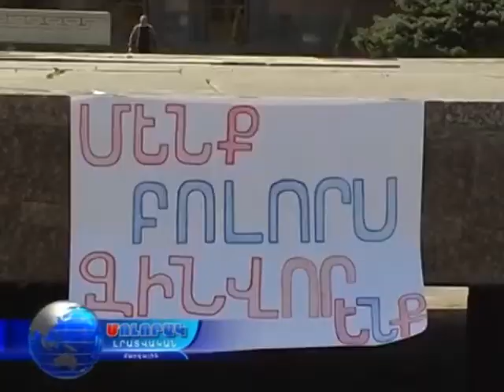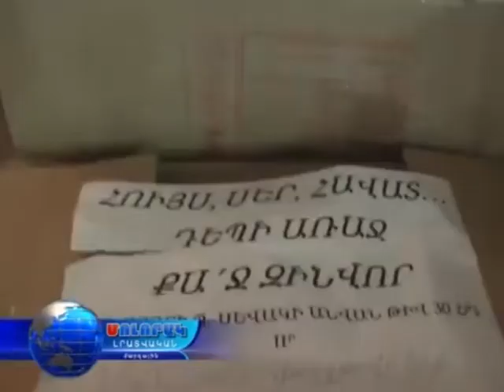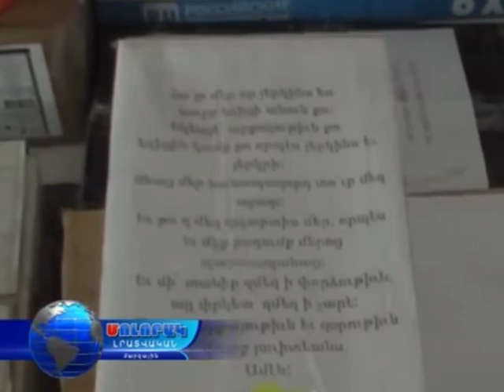07.04.16 - Լոռու մարզպետարան